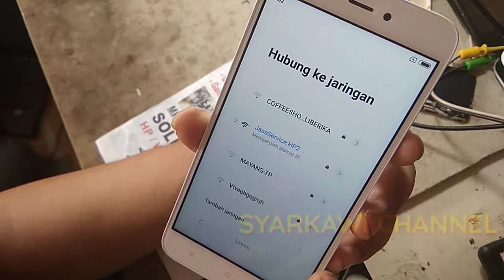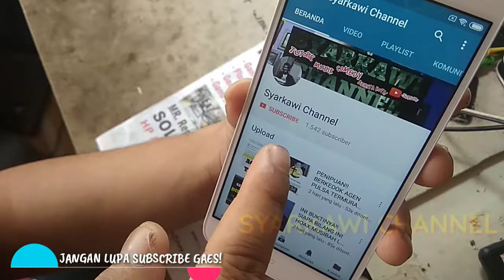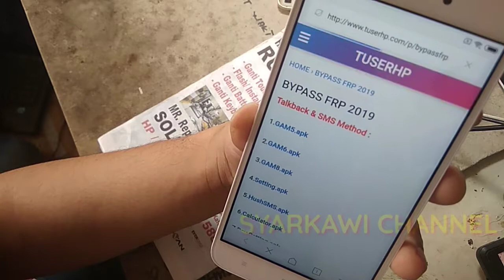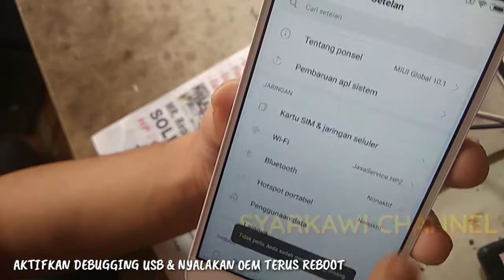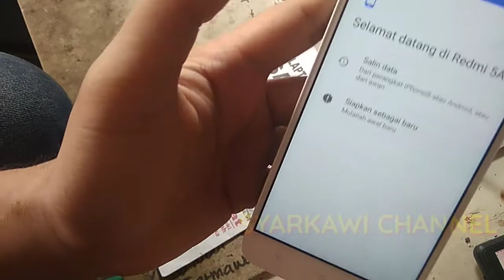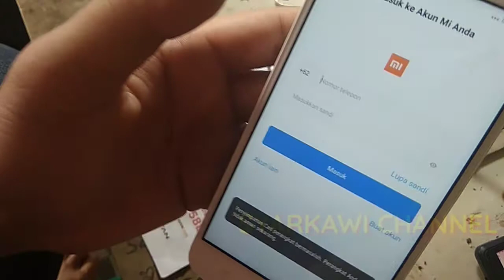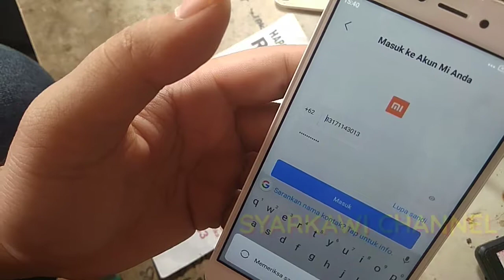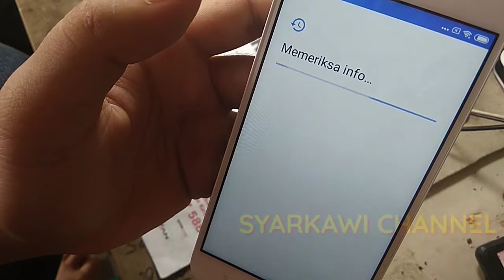CARA BYPASS ACOUNT GOOGLE FRP REDMI 5A (MCG3B-MCT3B-MCE3B)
untuk berbisnis
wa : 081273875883